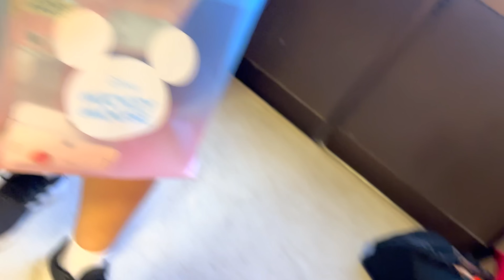子猫パラダイスに遭遇した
久しぶりにみなとそうに泊まりに行ったら子猫が生まれたようです